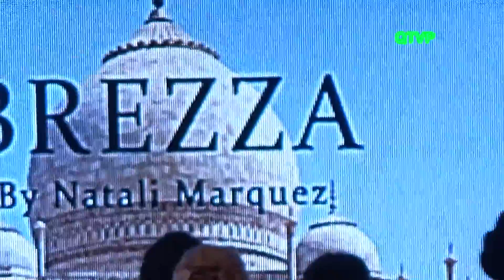BREZZA. By Natali Marquez. "VUELOS" SS16 (Pasada final) ARGENTINA FASHION WEEK 43º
VIDEO NO DISPONIBLE EN DISPOSITIVOS MOVILES
Pasada final del desfile presentación de la colección Primavera Verano 2015/16 de BREZZA. By Natali Marquez en ARGENTINA FASHION WEEK 43º en el Buenos Aires Sheraton Hotel.
ARGENTINA FASHION WEEK es una Producción de Vidal Rivas Producciones.